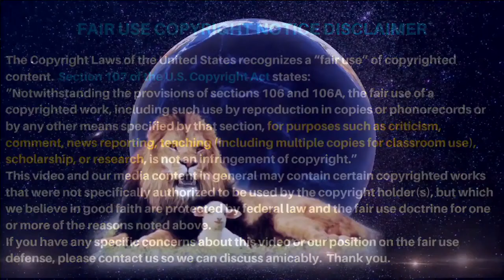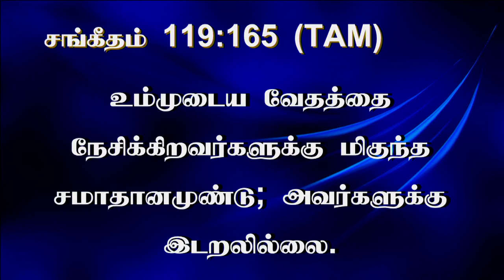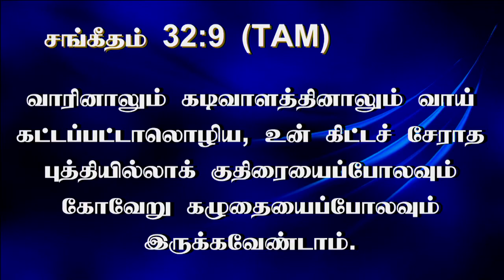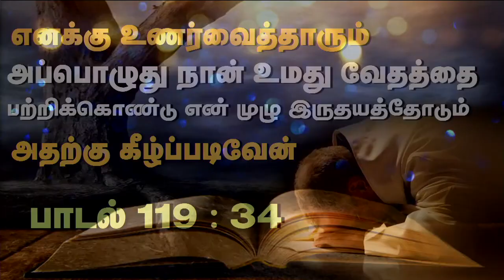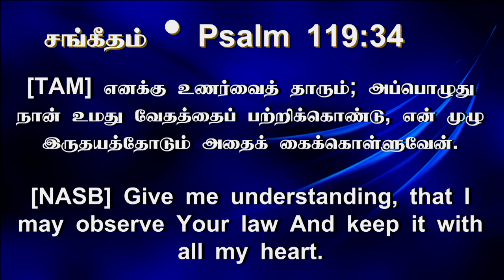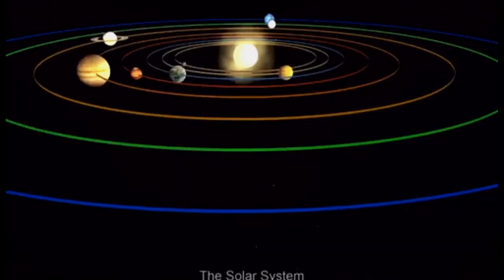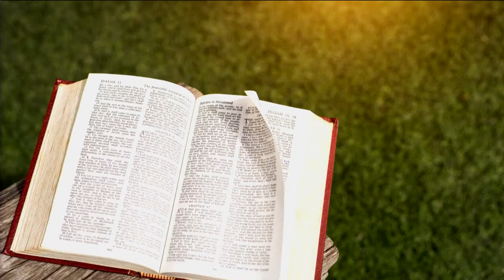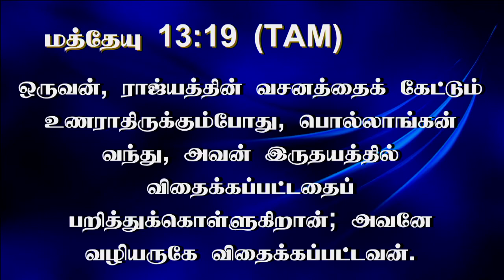5th Feb 2022 - Sabbath Day